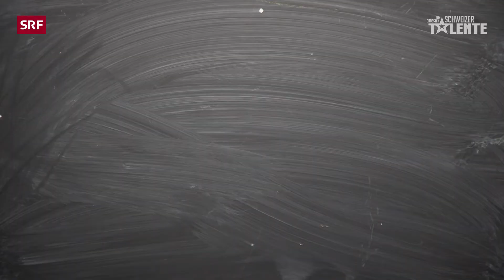ABCDGST: W wie wer? | DGST | SRF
Ein alphabetischer Querschnitt durch die 4. DGST-Staffel.